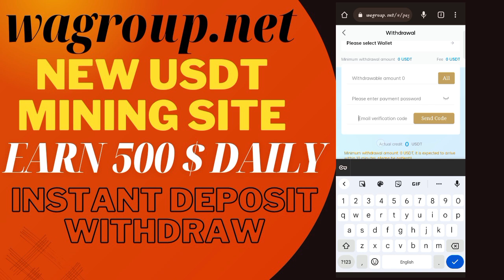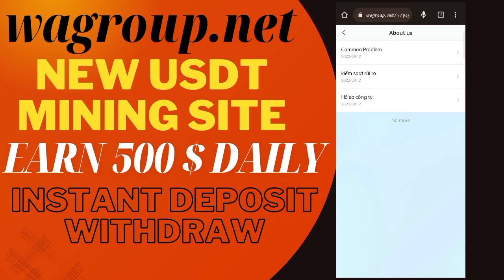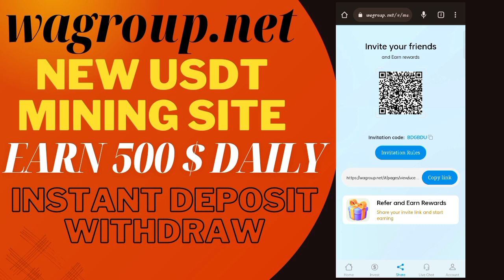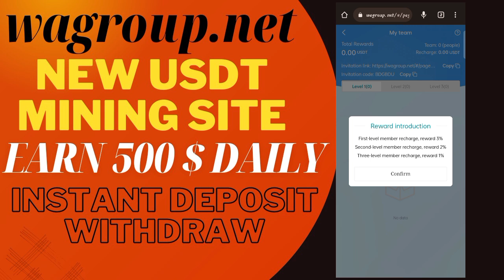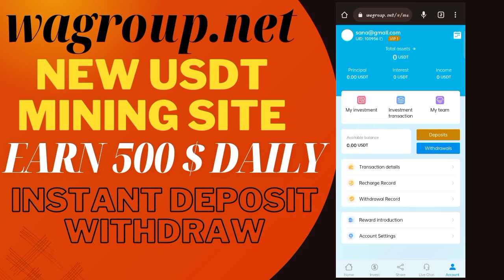Best cloud new Cloud Mining Site | USDT Mining | TRX Mining Farm | Today's New TRX Site |TRX earn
Congratulations to celebrate the 6th anniversary of the establishment of the platform, in order to thank new and old customers for their long-term support and concern, we are now launching a special promotion

A single deposit of 100 USDT will get 5 USDT.

A single deposit of 500 USDT will get 30 USDT.

A single deposit of 1000 USDT will get 80 USDT.

A single deposit of 5000 USDT will get 580 USDT.

A single deposit of 10,000 USDT will get 1,280 USDT.

Event time (GMT): 00:00 on September 1, 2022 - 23:59 on September 30, 2022

rule of activity:
After the recharge is successful, there is no need to contact the online customer service, the system will automatically add it to your account. The final interpretation right of this event belongs to this platform.

Your Queries -